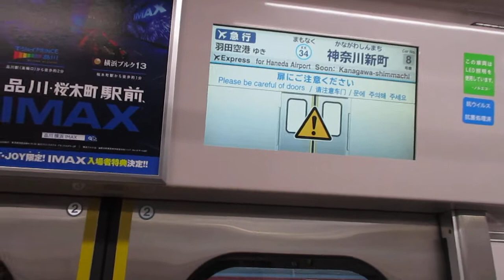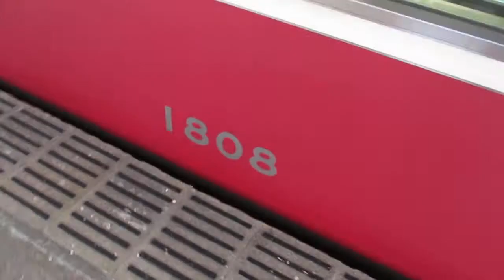【逗子・葉山始発、能見台～京急蒲田間急行運転、京急空港線内各駅停車、今日は1805+1801】京急本線エアポート急行羽田空港行き京急新1000形1800番台8両 神奈川新町駅発車